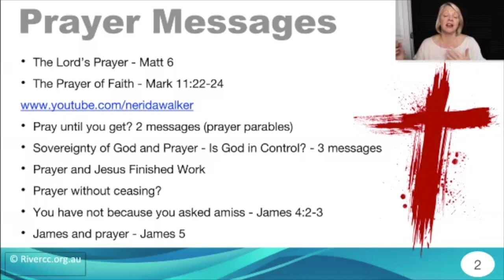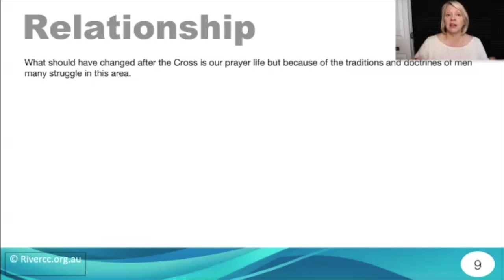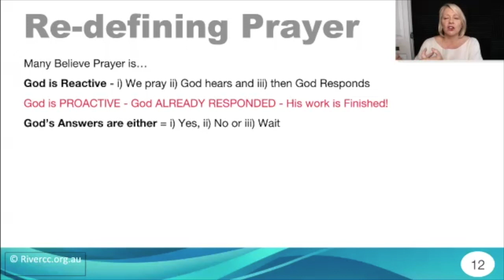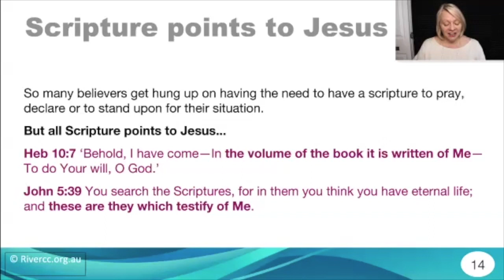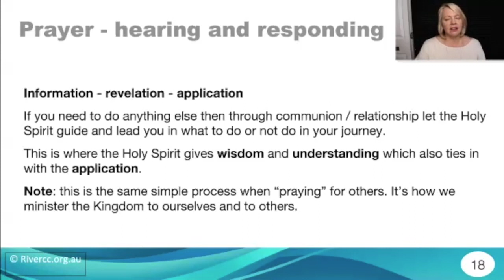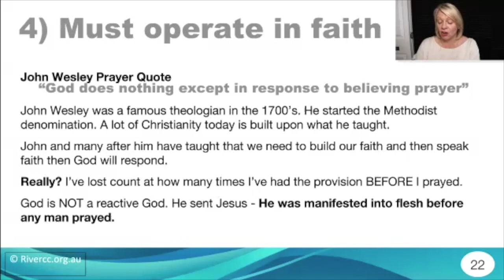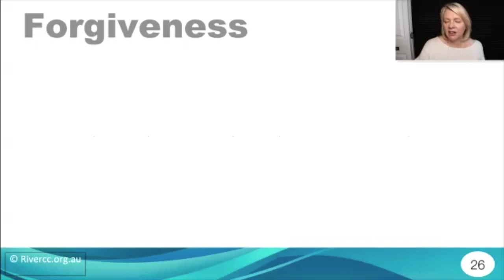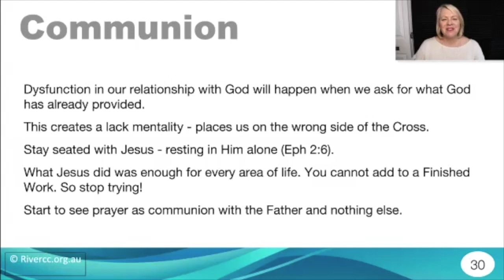Dysfunctions of Prayer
Nerida Shares on 5 common areas that are dysfunctions when it comes to prayer as it positions us on the wrong side of the Cross.